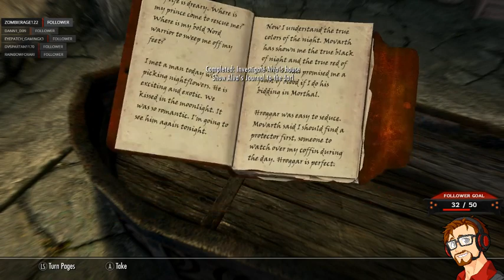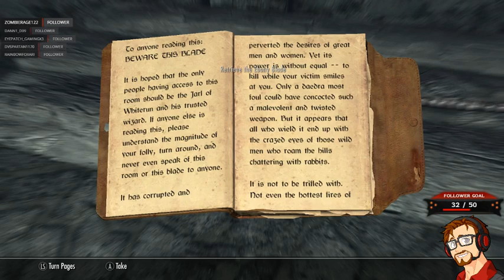The Adventures of Athar Part 15 | Modded Skyrim Streams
Welcome to the Adventures of Athar. Join our Hero, Athar, as he journies the land of Skyrim with his faithful companion Succubus-san.

6pm EST Every Wednesday